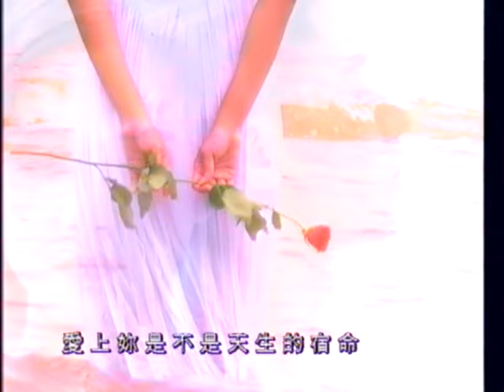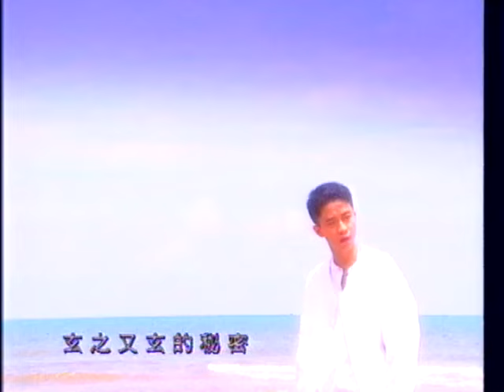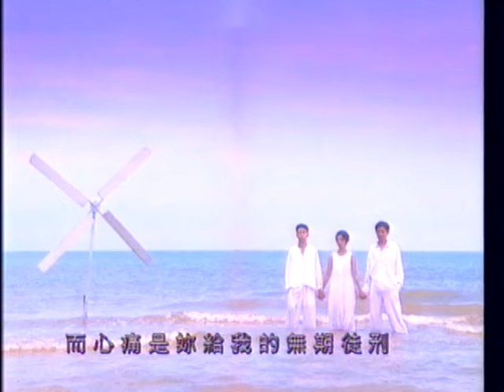無印良品(光良Michael Wong + 品冠 Victor Wong)【掌心 Palm of the hand】Official Music Video (馬來西亞版)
掌心

作詞
作曲 光良

妳手中的感情線    是不肯洩漏的天機
那也許是我一生    不能去的禁區
我到底在不在妳掌心    還是只在夢境中紮營
在茫茫的天和地尋覓    一場未知的感情

愛上妳    是不是天生的宿命
深夜裡    夢裡總都是妳倩影
而心痛是妳給我的無期徒刑

攤開妳的掌心    讓我看看妳    玄之又玄的秘密
看看裡面是不是真的有我有妳
攤開妳的掌心    握緊我的愛情    不要如此用力
這樣會握痛握碎的的心
也割破妳的掌妳的心